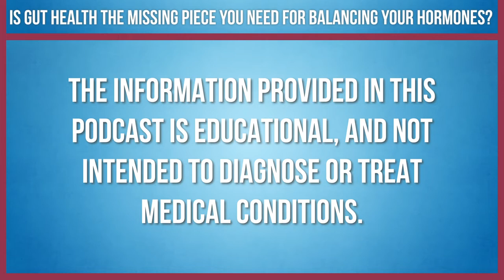Is Gut Health The Missing Piece For Balancing Your Hormones? - with Esther Blum | Gut Health Reset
Today on the Gut Health Reset Podcast, we are discussing hormones and your gut health with returning guest Esther Blum! Do you know how your gut bacteria affect your hormone levels? The gut and the endocrine system are intimately connected, and imbalances in one can lead to problems in the other. Good gut health is so important for maintaining a healthy balance of hormones, and vice versa. That’s why, in today’s episode, we explore everything from how the microbiome changes for women during menopause, to practical, actionable tips and diet recommendations to help you balance your hormones!

We will answer these questions:
- What role does the microbiome play in regulating your hormones?
- Why should we be cautious about high estrogen levels?
- What foods can you use to help balance your hormones?
- Why do women gain weight during menopause?
- What can you do if you’re entering menopause with subpar gut health?
- And more!

About Esther Blum:
Esther Blum is the bestselling author of Cavewomen Don’t Get Fat; Eat, Drink and Be Gorgeous; Secrets of Gorgeous, and The Eat, Drink, and Be Gorgeous Project. She was voted Best Nutritionist by Manhattan Magazine. She has appeared on Dr. Oz, TODAY, A Healthy You with Carol Alt, The ISAAC Show, ABC-TV, FOX- 5’s Good Day NY, Fox News Live, and more. She is also an in-demand authority frequently quoted in E!Online, In Touch, Time Magazine, The New York Post, The Los Angeles Times, In Style, Bazaar, Self, Fitness, Marie Claire, and Cosmo.
Esther received a Bachelor of Science in Clinical Nutrition from Simmons College in Boston and is a graduate of New York University, where she received her Master of Science in Clinical Nutrition. Esther is credentialed as a registered dietitian, a certified dietitian-nutritionist, and a Certified Nutrition Specialist (CNS), the certification from the Board for Certification of Nutrition Specialists (BCNS). She is also a member of the American Dietetic Association, Dietitians in Functional Medicine, Nutritionists in Complementary Care, and the Connecticut Dietetic Association.
Esther currently runs a virtual practice where she helps women balance hormones, lose stubborn body fat, and treat the root cause of health struggles. And she lives in CT with her family where she can be found cooking up a storm, going for long hikes, and blasting 80’s music by the fire pit.
Take a screenshot of this episode and tag Dr. Ann-Marie Barter:
Dr. Ann-Marie Barter is a Functional Medicine and Chiropractic Doctor at Alternative Family Medicine & Chiropractic. She is the clinic founder of Alternative Family Medicine & Chiropractic that has two offices: one in Longmont and one in Denver. They treat an array of health conditions overlooked or under-treated by conventional medicine, called the "grey zone".